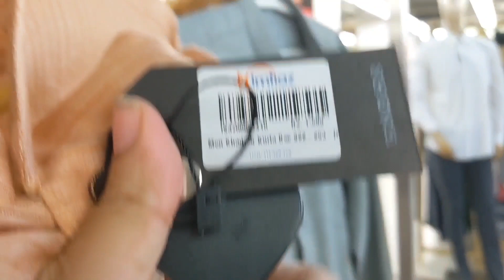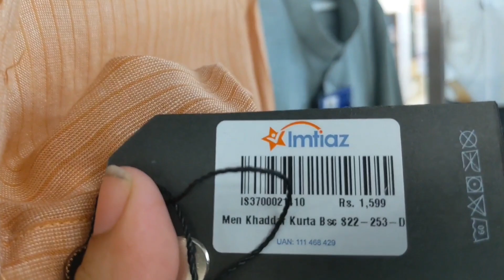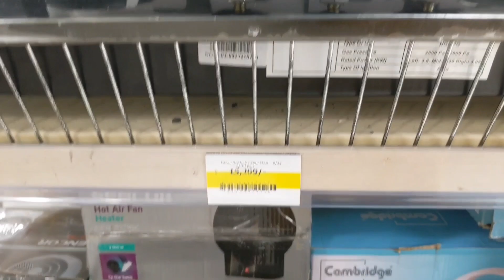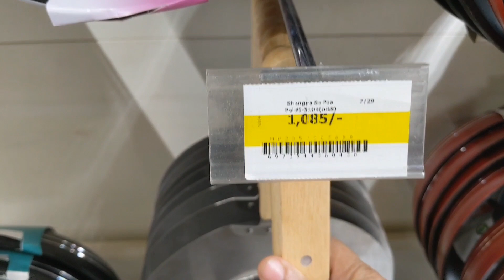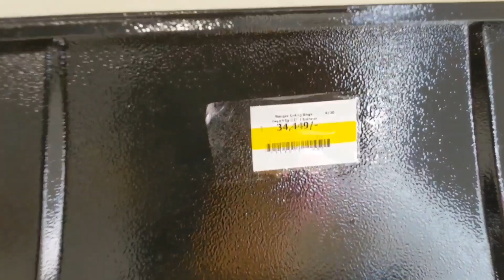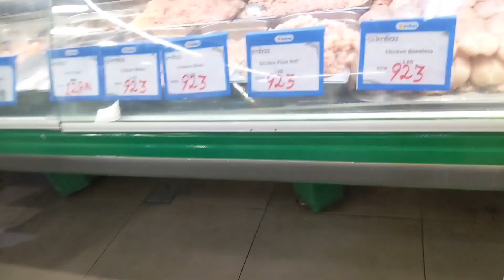Imtiaz Super market Karachi vlog || Electronic and crockery section || explore all item with prices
Imtiaz Supermarket Karachi vlog || Electronic and crockery section || explore all item with prices, shopping Imtiaz supermarket mahmudabad electronic and crockery items shopping with price shopping vlog
Imtiaz superstar ki grocery video ka link yah hai